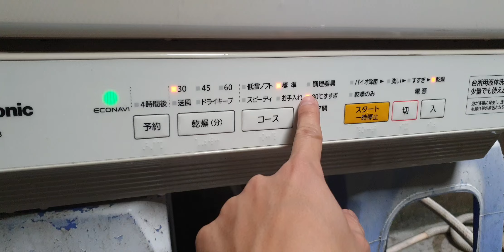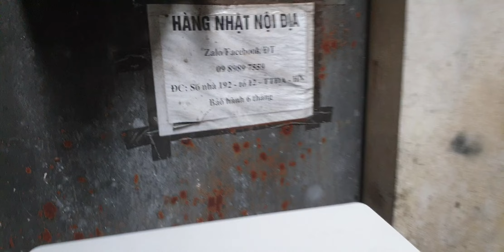#0989897559- Máy rửa bát đi các bác ơi